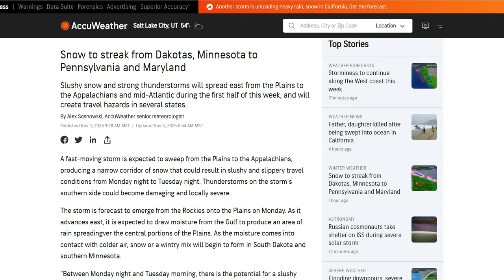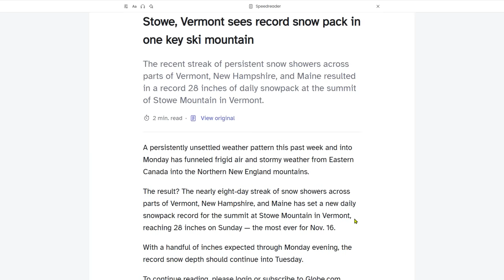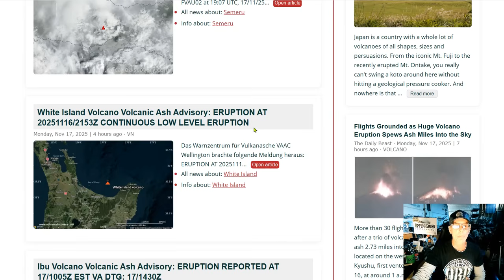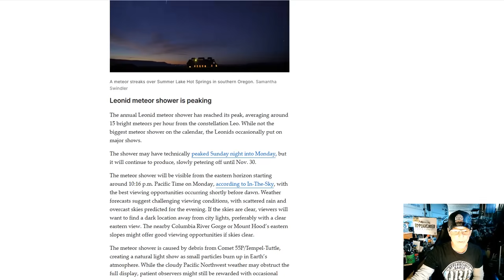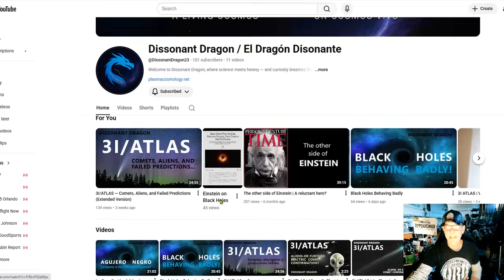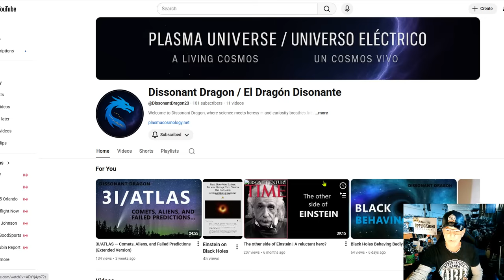Snow To Streak From Dakotas To Pennsylvania - The Saga of Anti-Tails and Tails around 3I/ATLAS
Another blast of winter weather to bring snow to the Northeast
Stowe, Vermont sees record snow pack in one key ski mountain
Another Round of Heavy Rain and Mountain Snow in California; Snow in the Great Lakes and Northeast
Stargazers marvel at the ‘Seven Sisters’ as a fall meteor shower reaches its peak

Bitcoin: 17NV3vtcQhRnsRnjckCcYkKVEUcnirKQ62

independent media
climate change